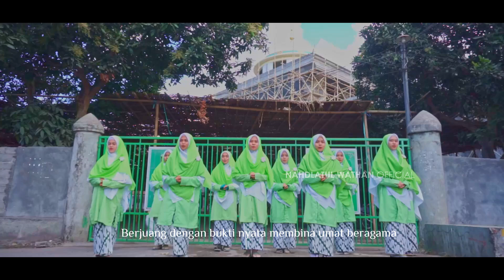MARS HULTAH KE 87 MADRASAH NWDI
Cipt; TGKH Muhammad Zainuddin Abdul Madjid